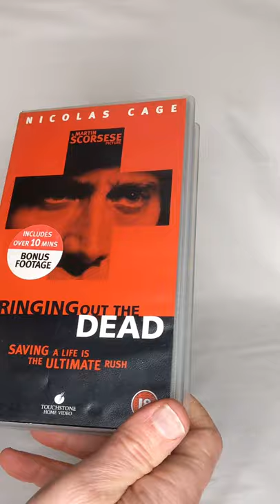Tasties Recommends Nicholas Cage in Martin Scorsese's Bringing Out the Dead - VHS Tape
Haunted by the patients he failed to save, a monumentally burned-out Manhattan ambulance paramedic fights to maintain his sanity over three increasingly turbulent nights.